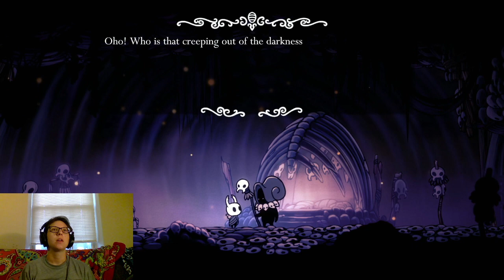Hollow Knight: Part 5